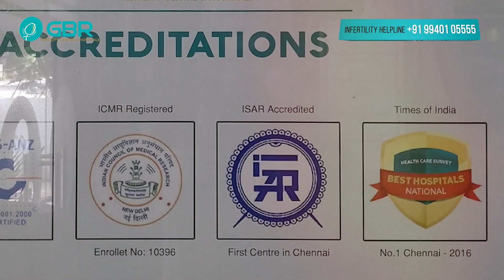Why GBR Best Infertility Hospital | IUI IVF ICSI IMSI | Dr G Buvaneswari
Dr G Buvaneswari clarifies about Why GBR Best Infertility Hospital on Youtube Channel. You can comment on your doubts in youtube video comment box which is shown below.

Having successfully done a few thousand cycles of IUI, IVF & ICSI, GBR Fertility Centre & Hospitals has wealth of expertise to provide above par treatment and care when it comes to managing infertility. The skill and knowledge the team has acquired are put to best use to understand each individual couple's problems and to take them through the right treatment approach.

Chennai:
GBR Fertility Centre & Hospitals
HIG – 1027
6th Main Rd, Mogappair Eri Scheme,

Nellore:
TVS Showroom beside,
Mg Mall dargamitta,
Nellore-3